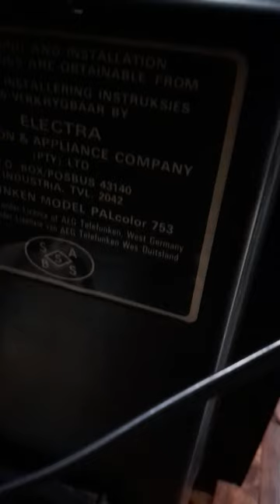This is The Telefunken Palcolor 753 26" Crt TV.